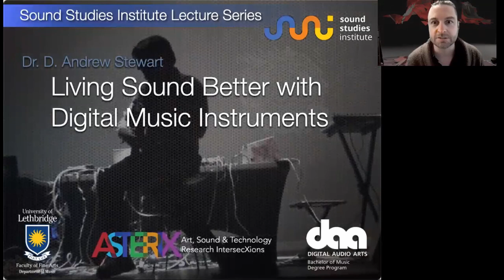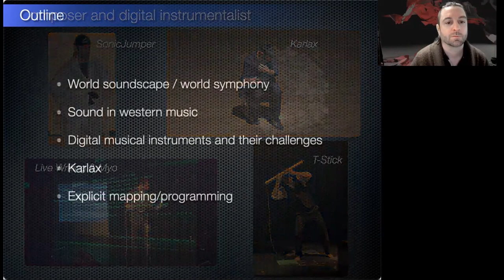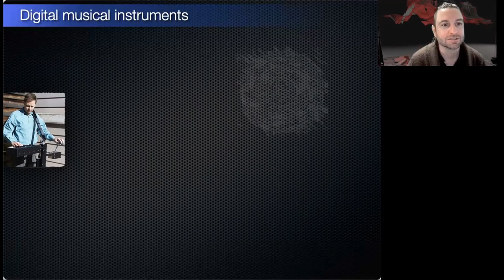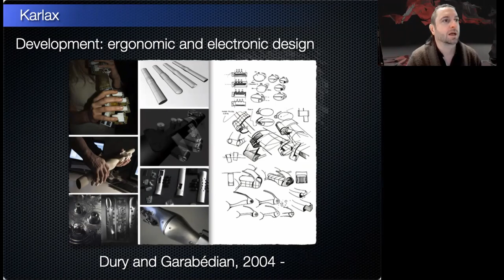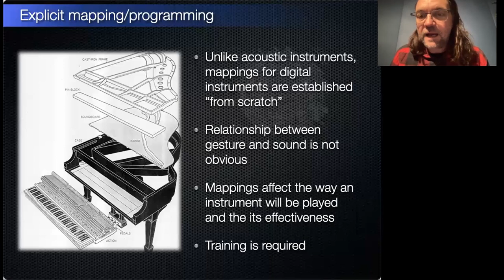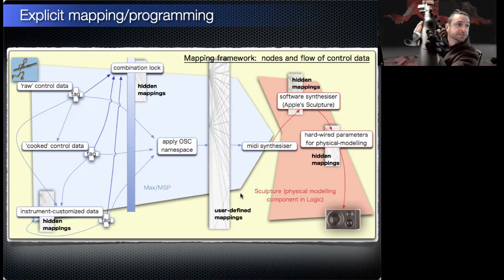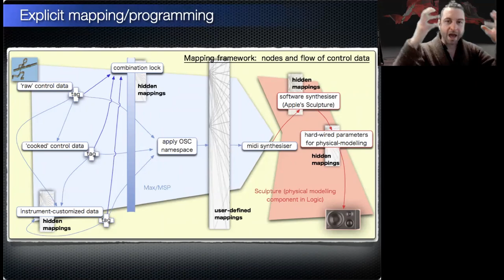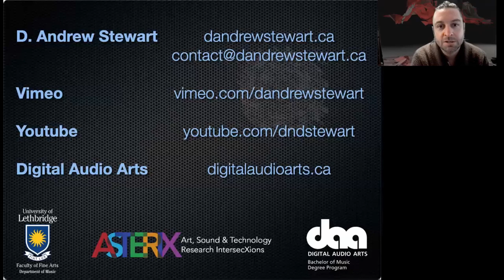Living Sound Better with Digital Musical Instruments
D. Andrew Stewart explores the concept of a Digital Sound Performer – a performer of sounds on digital musical instruments, also known as gestural controllers. Stewart suggests that the Sound Performer’s essential duty is to Live Sound Better; that is to say, the Sound Performer promotes respect for sound and all of its features and as a consequence, promotes respect for the recipients of sound: all hearing creatures on the Earth. Similar to society’s Keepers of the Peace, Sound Performers are the keepers and conveyors of healthy listening practices, creating an aural fascination in the world’s soundscapes which we all share. In addition, D. Andrew Stewart illustrates how digital lutherie offers unique opportunities to enhance the Sound Performer’s practice with sensor technology that captures and sonifies – gives sonic form to – movements (gestures and postures). In this way, the use of digital musical instruments makes the aural experience for the audience more palpable and visible – making the living sound better.

D. Andrew Stewart is a composer, pianist and digital musical instrumentalist. A convergence of acoustic and electroacoustic instrumental praxis is at the centre of Stewart’s oeuvre. His music is dedicated to exploring composition and performance for new interfaces for musical expression by adapting and evolving traditional praxis. Stewart’s work asks whether musical idea – concept, theory, material, technique and means – has kept pace with developments in digital lutherie; furthermore, what are the essential constituents for creating a viable digital instrument for the twenty-first century performer?